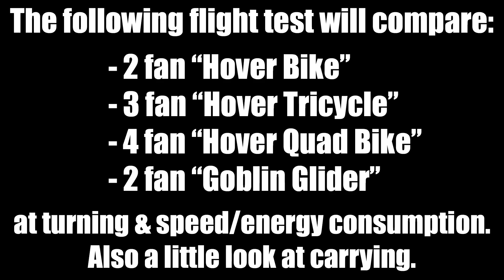Tears of the Kingdom - Hover Bike Comparison Study & Tips for Descending/Landing/Depths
Is it best to use a "hover bike" or a "Green Goblin Glider"?  2 fans or 3 or 4?  Which is faster?  Is there a difference in energy consumption?  Which is more stable?  Does it matter which you use for carrying koroks, green shrine crystals, etc?  This shows how to build a hover bike, WHERE to do it for plenty of flat surface (nope, it's not Hudson Supplies!) and includes split-screen comparisons.

Intro - 0:00
Where to build - 0:15
Making a "Hover Bike" - 1:15
Making a "Green Goblin Glider" - 3:09
Hover Bike VS Goblin Glider (turns) - 4:12
Hover Bike VS Goblin Glider (Straight trip) - 4:34
2 fan/3 fan/4 fan turns comparison - 5:59
2 fan/3 fan/4 fan straight trip comparison - 6:20
Carry test (2 fans) - 7:47
Carry test (4 fans) - 8:16
TIPS: Quick descents - 8:58
Quick landing (no Recall) - 9:17
Quick landing (with Recall) - 9:29
Depths exploration - 9:47